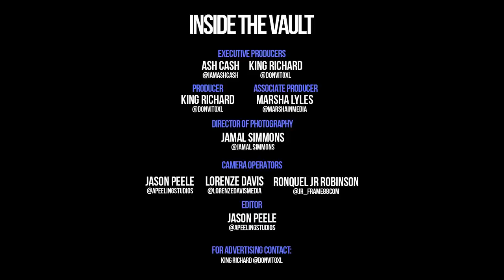Inside The Vault: How Mowbray Rowand Built a Multi-Million Dollar Virtual Tax Service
There’s levels to becoming a successful entrepreneur and contrary to popular belief, it doesn’t always go according to plan.  Investor, and CEO of ONE STOP Taxes, Mowbray Rowand didn’t start in the tax industry based off of a desire.  In fact, becoming a tax preparer was only to fund a dream for another endeavor.  However, that’s where he met financial freedom and eventually created a platform/franchise to teach others.

Episode 49 of ITV comes right on time for tax season.  Get ready to check off a few requirements for future success .

🌟 RECOMMEND VIDEO FOR YOU 🌟 INSIDE THE VAULT: How Jullien Gordon Turns Multi-Family Homes Into Multi-Generational Wealth

 ❤️ Heart (Double Tap) This Post

📥 Get notified when we drop new episodes